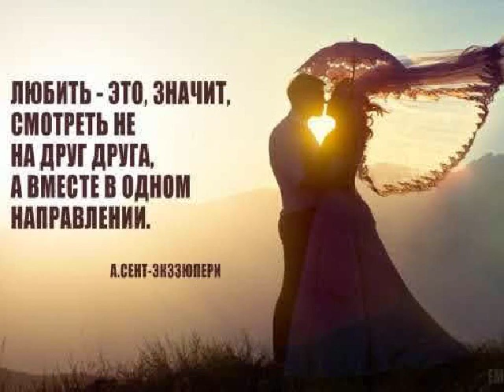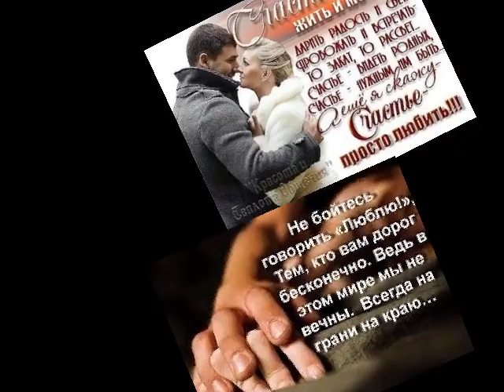Ладони от ТАТЬЯНОЧКИ.) (ж)